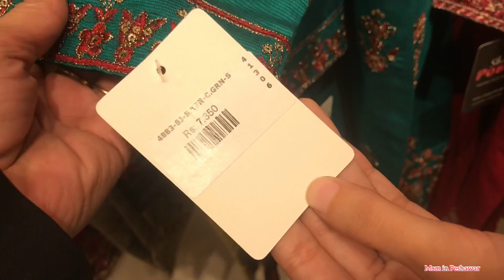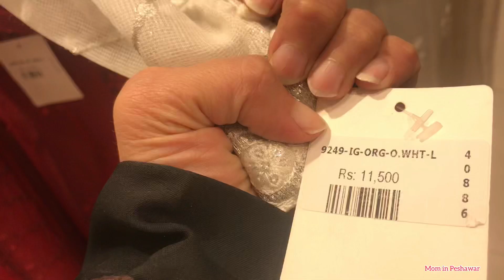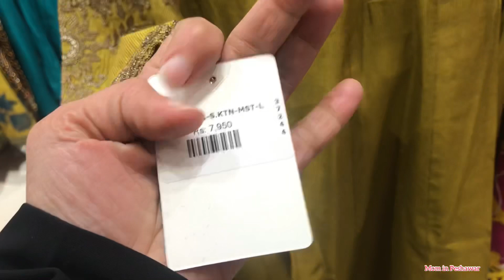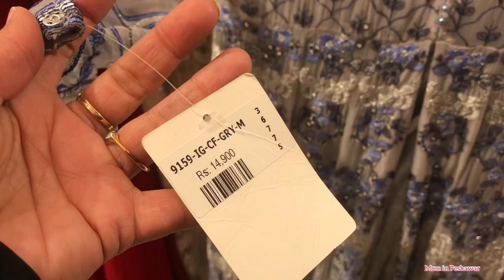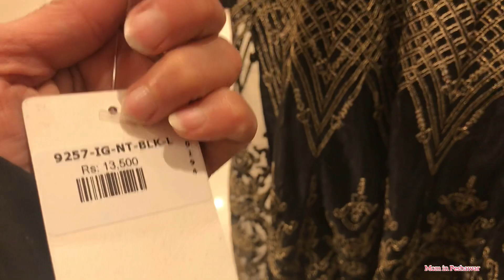Sha Posh || Sha Posh Wedding Collection || Mom in Peshawar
Hey! I am a Mother of 4, living my best life in Peshawar, Pakistan. Alhamdulillah Allah has blessed me with everything I wanted. This is my tiny Youtube channel in which I share my daily life, routine, and sometimes my Shoppings with you guys. I hope you would like it.

Thanks,